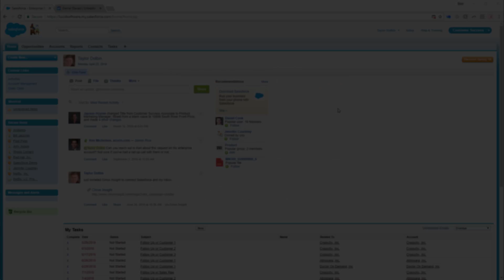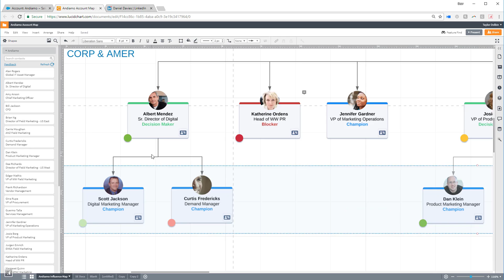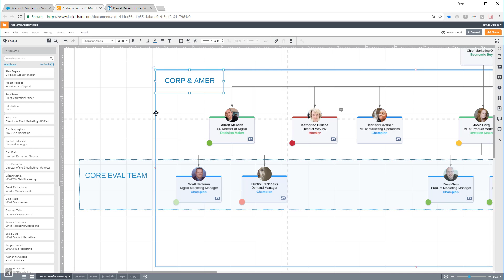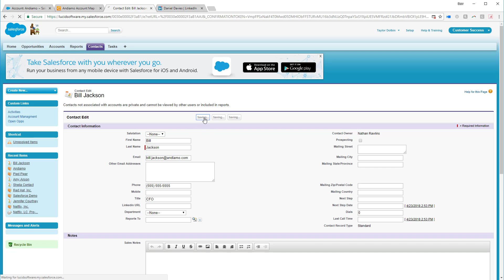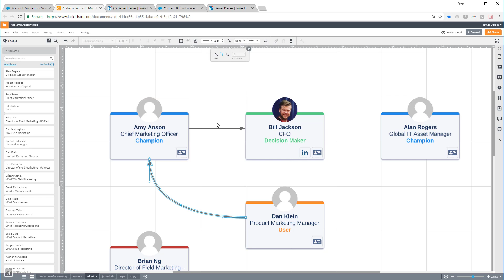Lucidchart Tutorials - Build Account Maps in Salesforce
With this intuitive, cloud-based solution, anyone can learn to think visually and collaborate in real time while building flowcharts, mockups, UML diagrams, and more. Lucidchart is utilized in over 175 countries by more than 7 million users, including Comcast, NASA, Netflix, Target and Xerox.